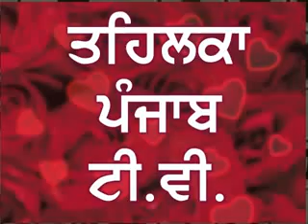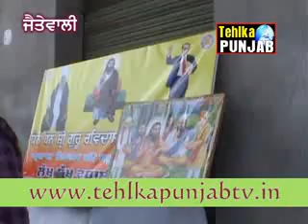Jaitewali Guru Ravidas Gurpurab 2